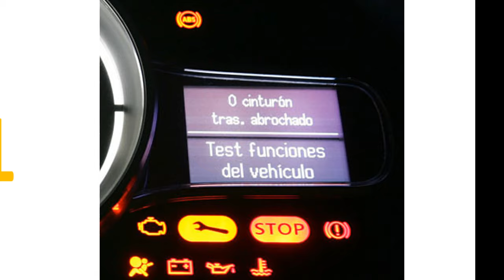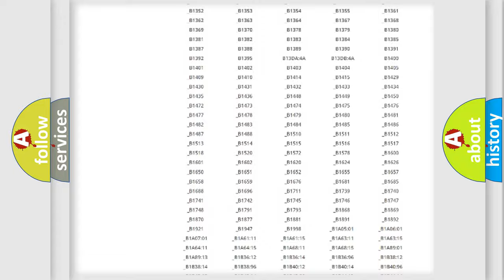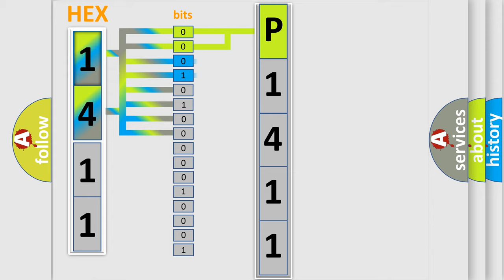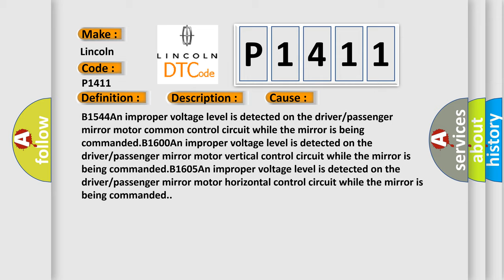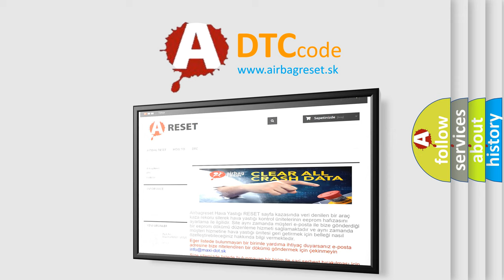DTC Lincoln P1411 Short Explanation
Contents:
0:21 Basic DTC analysis according to OBD2 protocol standard.
1:48 Insight into programming
2:58 A diagnostically understandable description of the Diagnostic Trouble Code
3:05 Basic error definition

Make:
Lincoln
Code:
P1411
Definition:
Mirror Motors Common Circuit Short to Battery
Description:
Battery voltage must be between 9-16 volts.